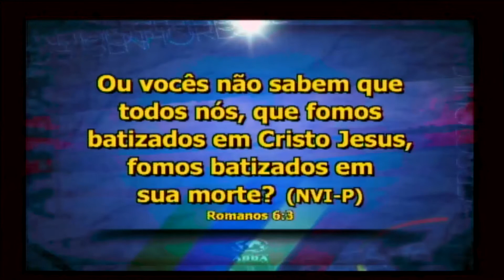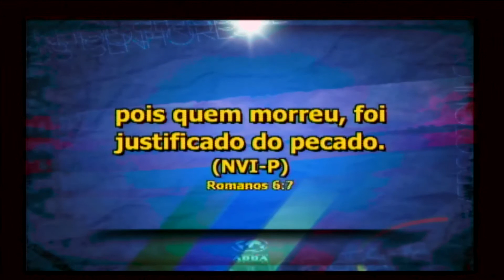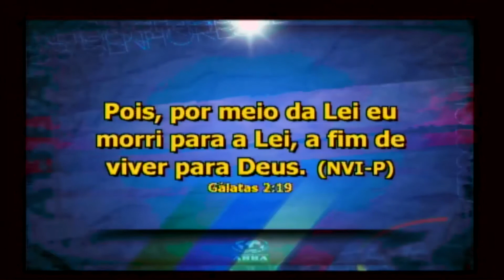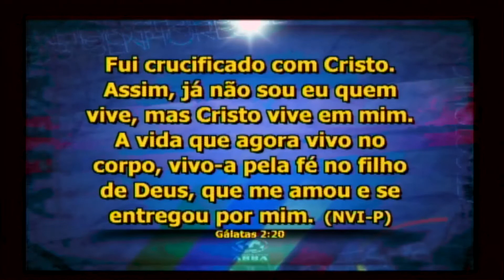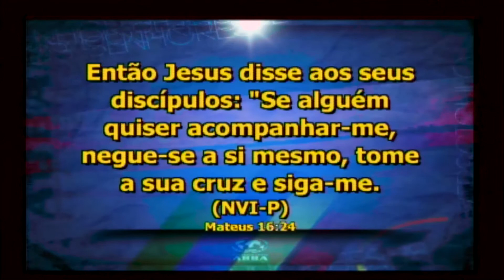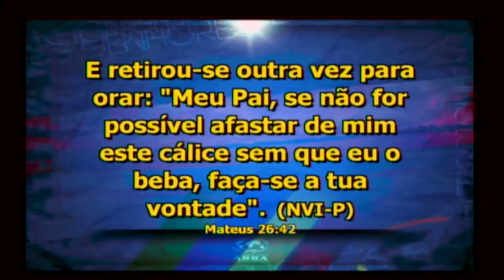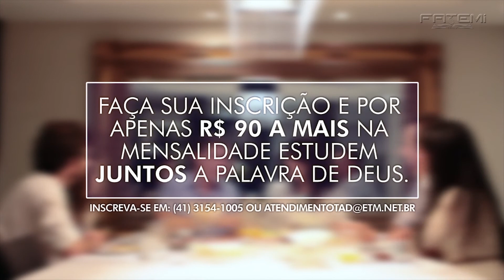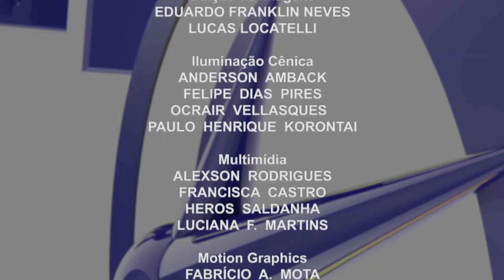Programa de TV: TEMPO DE COMUNHÃO _ 11/01/2015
Programa de TV: TEMPO DE COMUNHÃO
Exibição: 11/01/2015 _ 8:00h às 8:30h
Emissora: BAND Curitiba